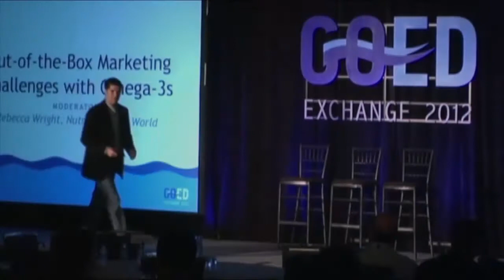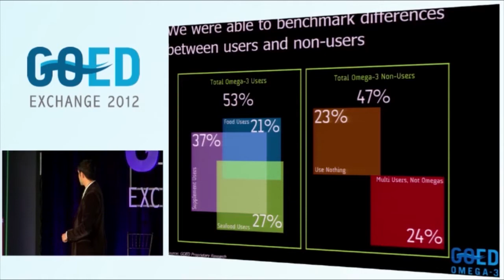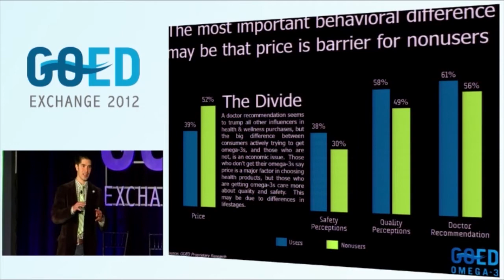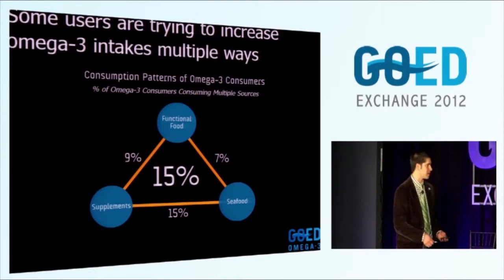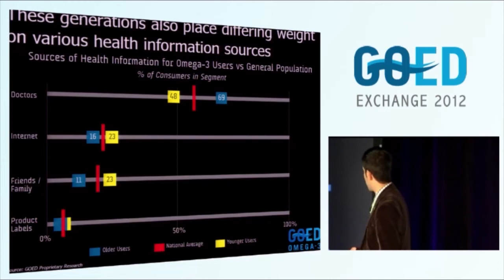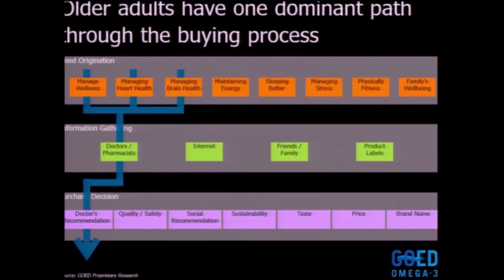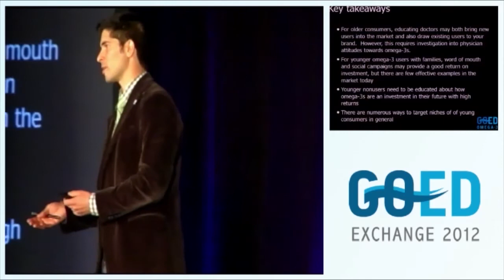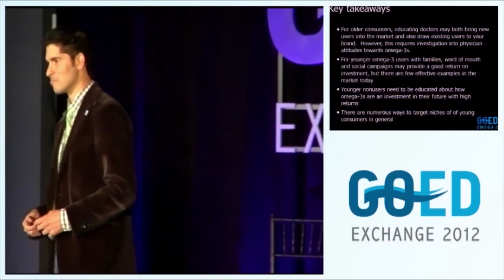Exchange 2012 - Day 3 2 Adam Ismail